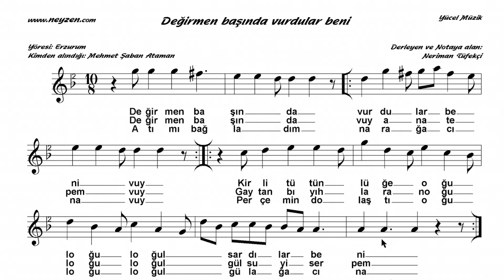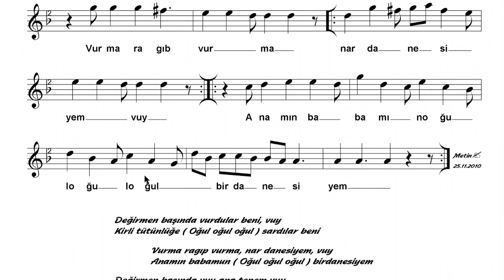DEĞİRMEN BAŞINDA VURDULAR BENİ SOLFEJ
Değirmen başında vurdular beni (vuy)
Kirli tütünlüğe (oğul oğul oğul) sardılar beni

Vurma Ragıp vurma nar danesiyem (vuy)
Anamın babamın (oğul oğul oğul) bir danesiyem

Değirmen başında ana tepem (vuy)
Gaytan bıyıhlaran (oğul oğul oğul) gül suyi serpem

Atımı bağladım nar ağacına (vuy)
Perçemim dolaştı (oğul oğul oğul) gül ağacına